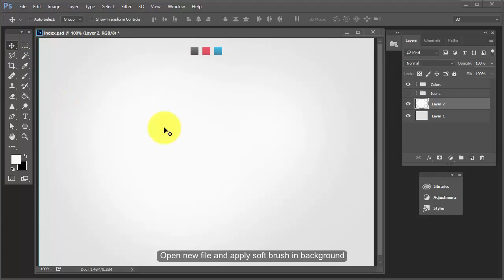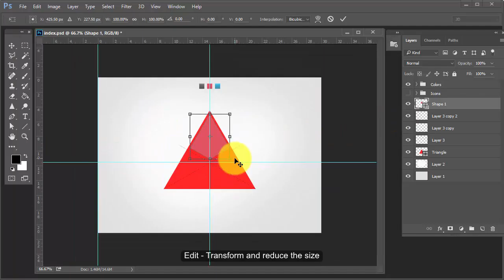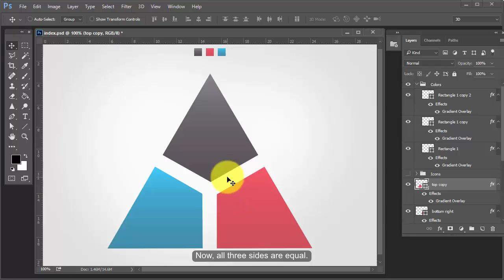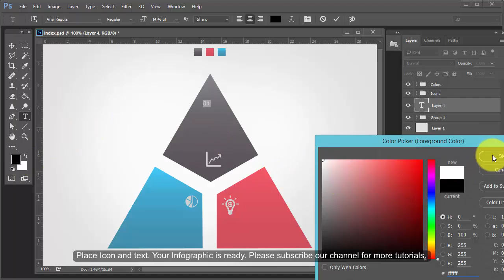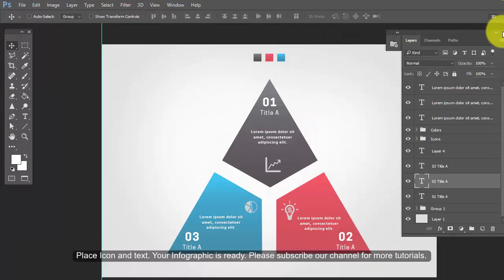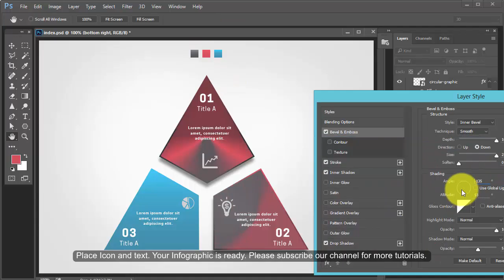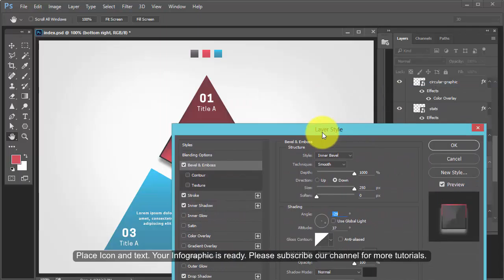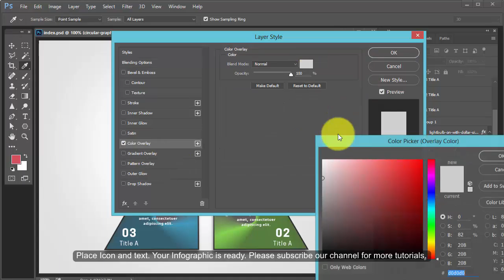InfoGraphic Tutorial in Photoshop #19 - Triangle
Welcome to Info-Graphic Tutorial in Photoshop design by TutorialWebDesign, Easy way to learn web design.
Here at Tutorial Web Design,  we  will teach you how you can design minimal Infographic Triangle in Photoshop.
Category: Photoshop Tutorials for  beginner
Version : Photoshop CC, Photoshop CS6
Level : Beginner, Intermediate
Subject :  Minimal Triangle Infographic  Design in Photoshop.